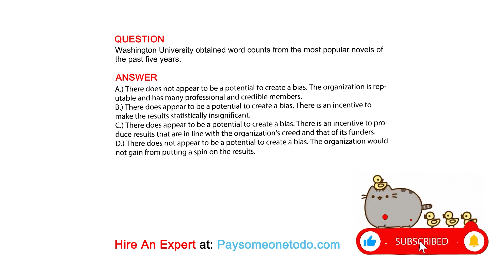Washington University obtained word counts from the most popular novels of the past five years.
QUESTION

ANSWER
A.) There does not appear to be a potential to create a bias. The organization is reputable and has many professional and credible members.
B.) There does appear to be a potential to create a bias. There is an incentive to make the results statistically insignificant.
C.) There does appear to be a potential to create a bias. There is an incentive to produce results that are in line with the​ organization's creed and that of its funders.
D.) There does not appear to be a potential to create a bias. The organization would not gain from putting a spin on the results.